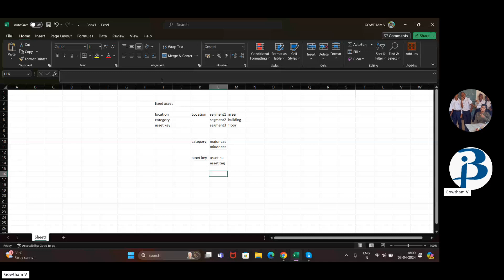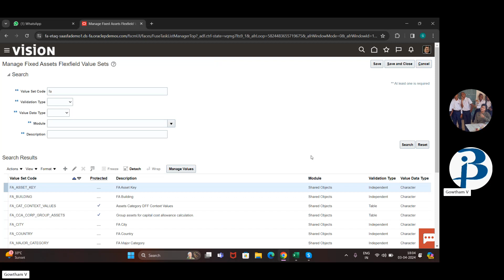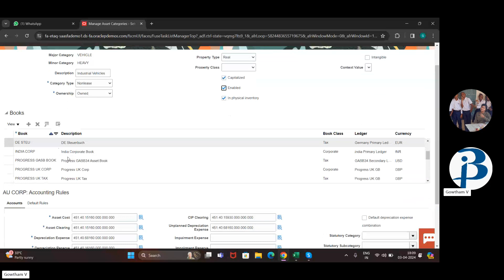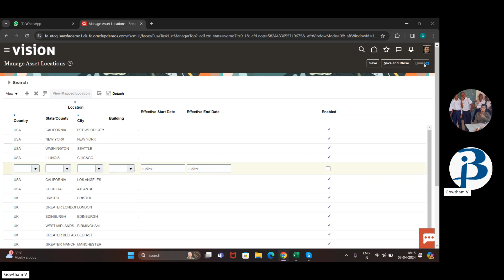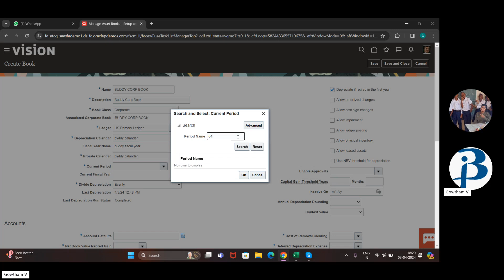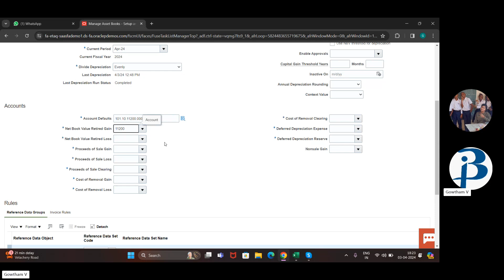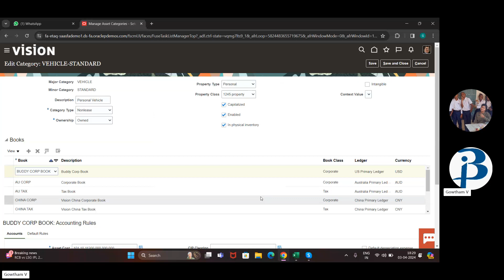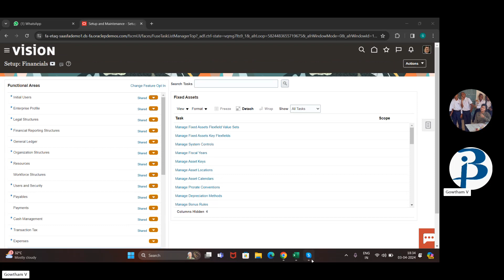Oracle fusion Financials - Assets